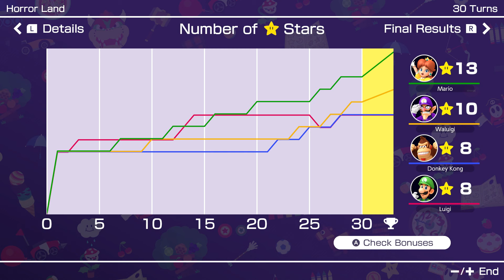Mario Party Superstars #989 Horror Land Daisy vs Donkey Kong vs Luigi vs Waluigi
Mario Party Superstars Horror Land Daisy vs Donkey Kong vs Luigi vs Waluigi Master Difficulty Gameplay